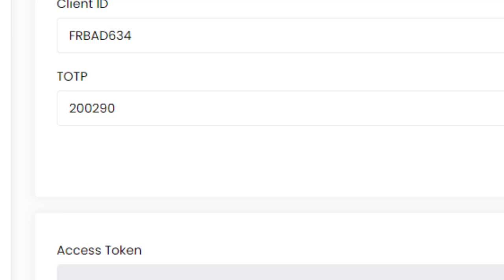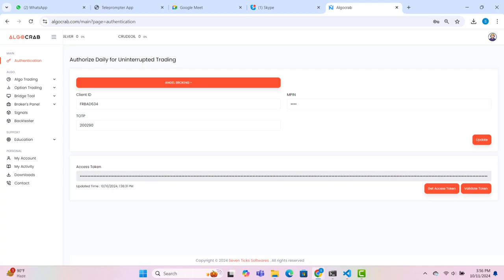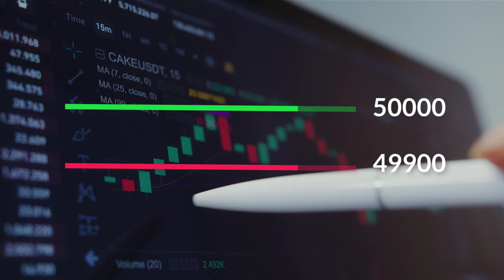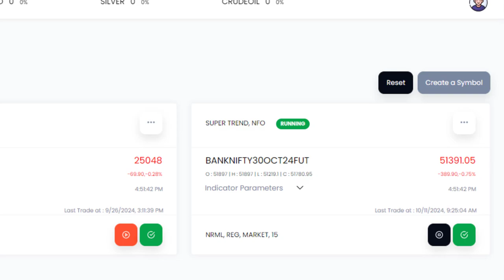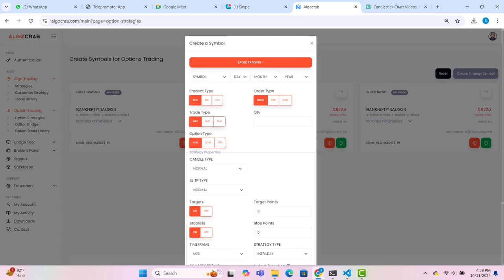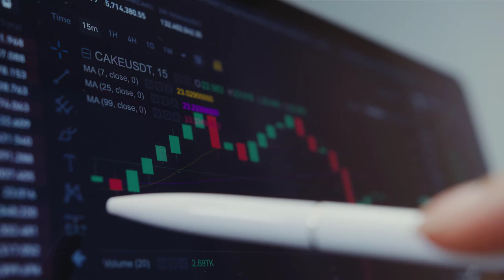Eagle trading | Algo trading using Algo crab | Angel One Algo trading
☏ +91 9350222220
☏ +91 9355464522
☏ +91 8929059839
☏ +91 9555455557